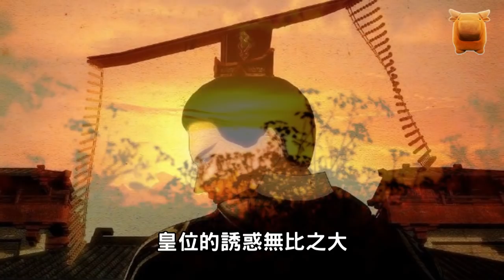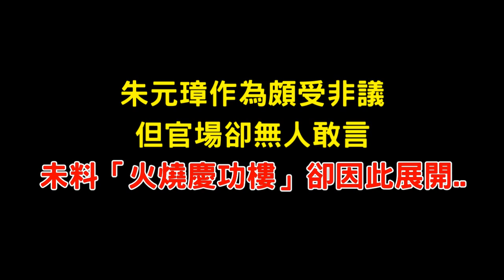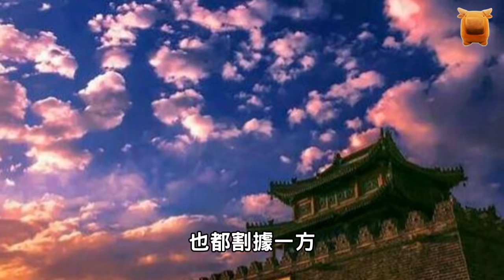明朝馬皇后給「劉伯溫」送去3個水果，劉伯溫看到後，嚇的趕緊告老還鄉！【楓牛愛世界】